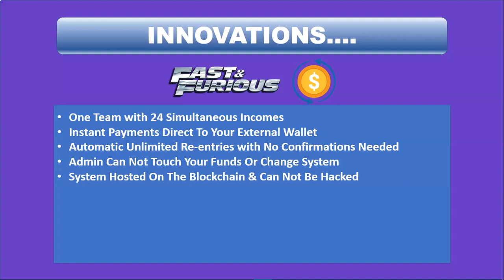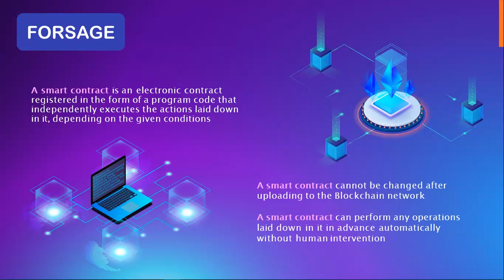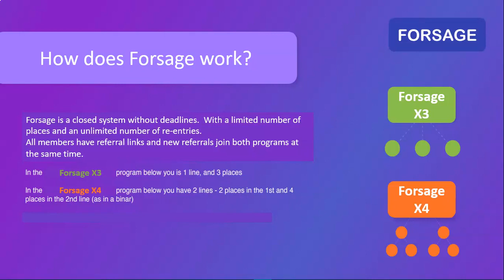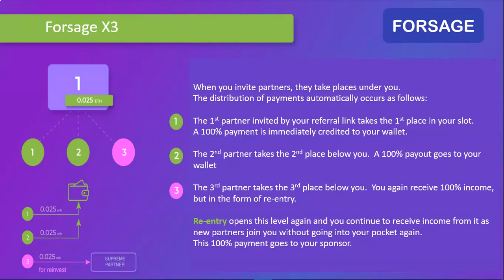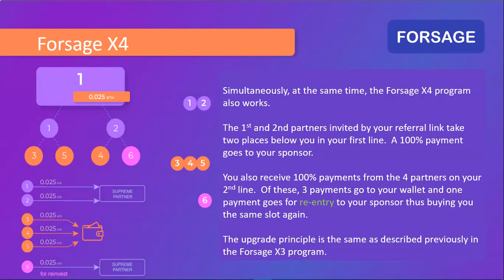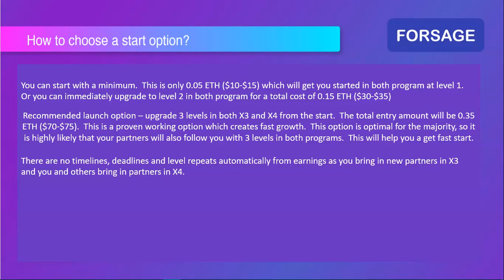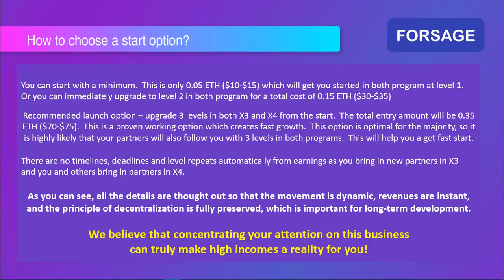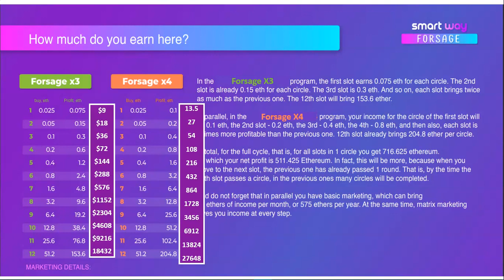Forsage Smart Contract Fast & Furious Income